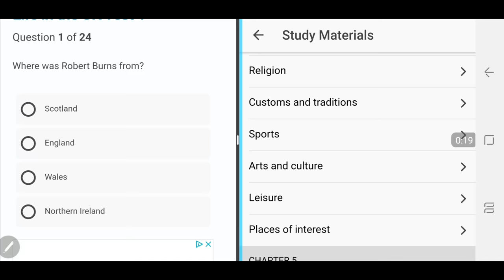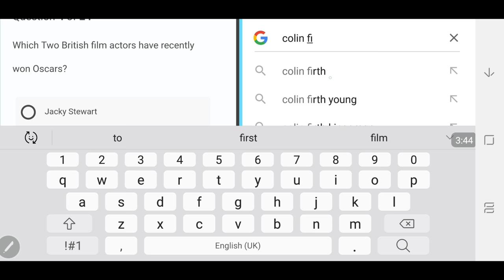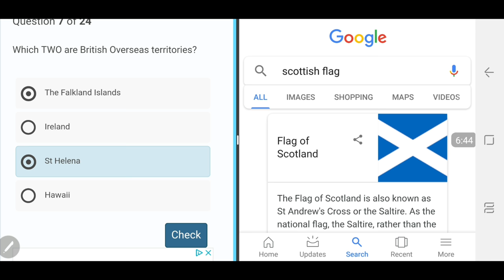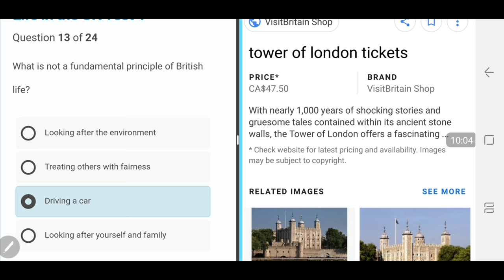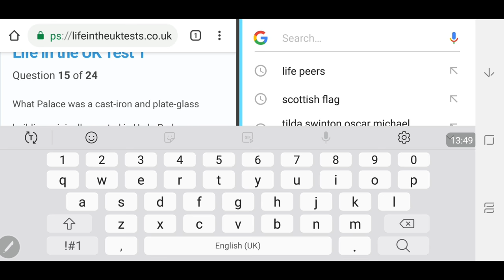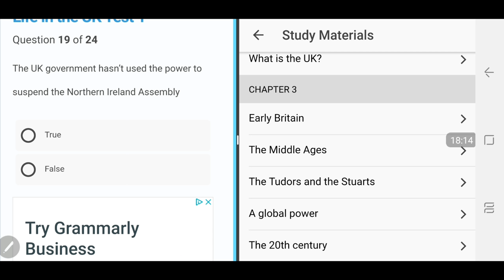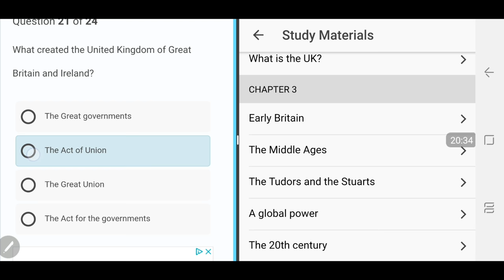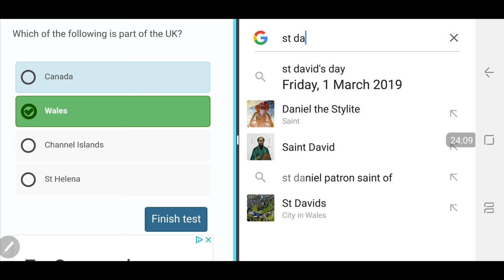Ingiliz vatandaslik deneme sinavi 2 (life in the uk)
Life in the uk deneme sinavi (mock test)